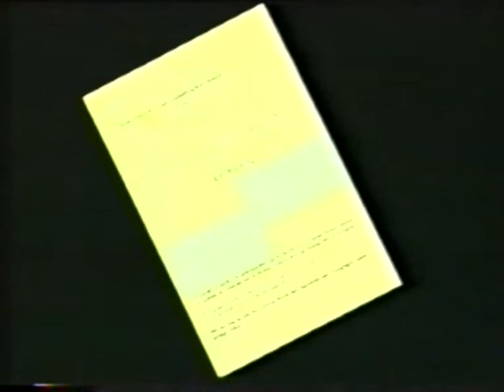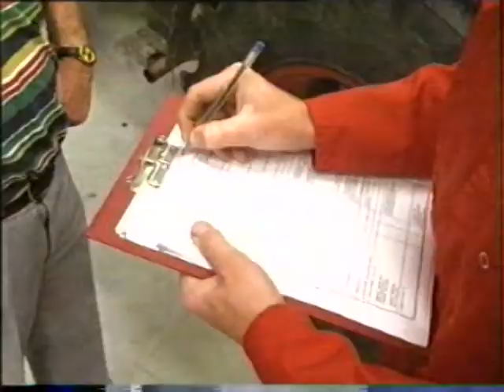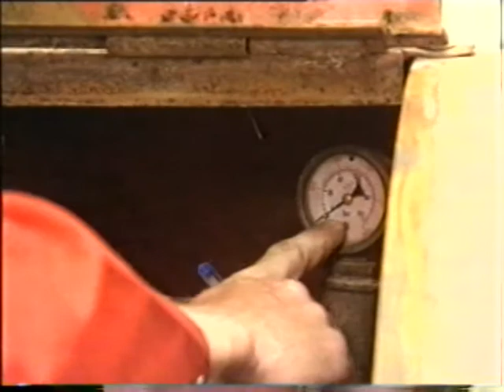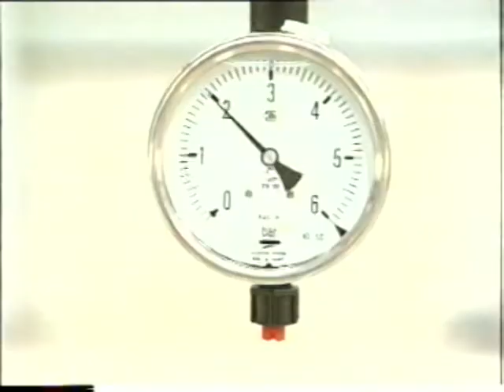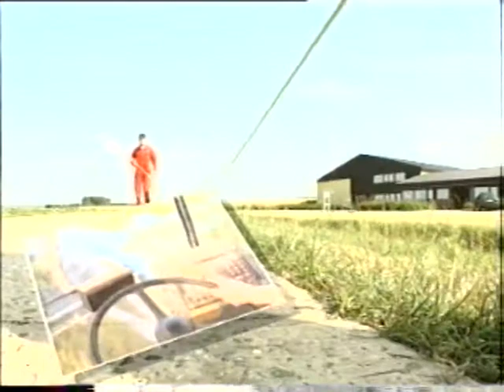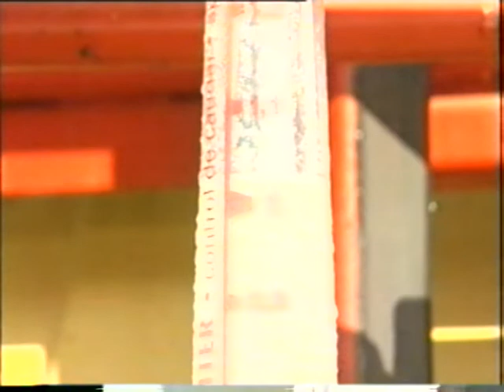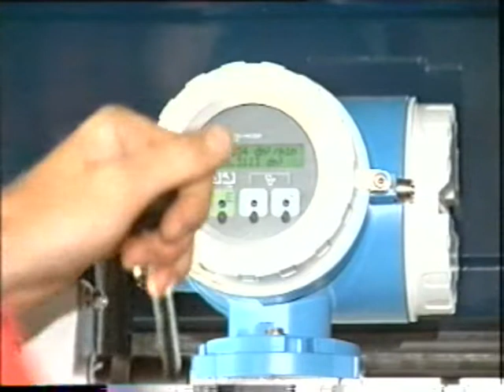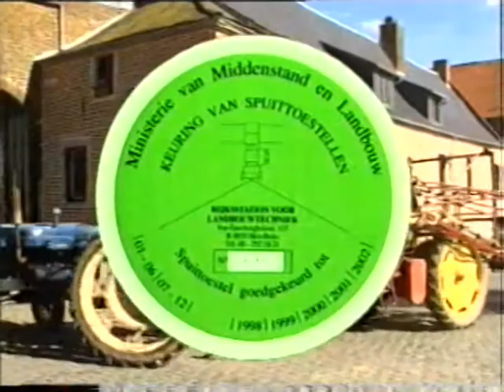Compulsory Inspection Sprayers Belgium Documentary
This vintage video shows Belgium's compulsory sprayer calibration process, as it was in 1995. Even more than 20 years ago, it's superior to what most sprayer operators do in North America in 2017.